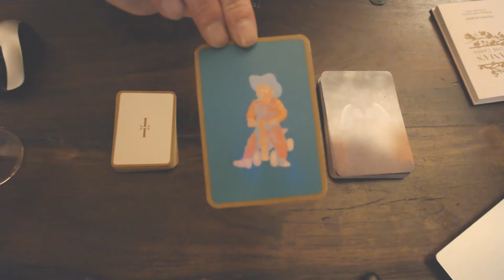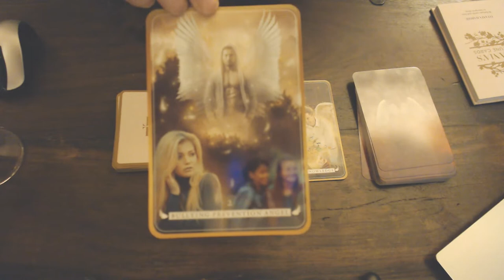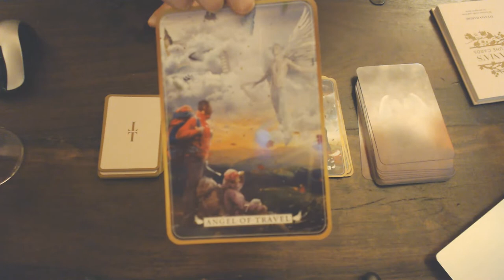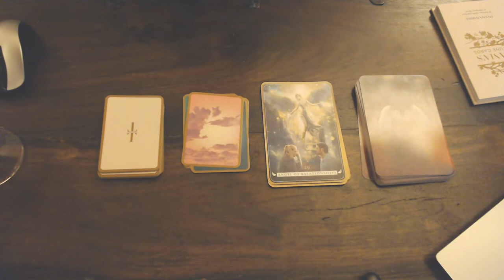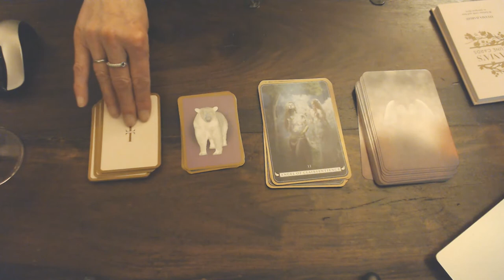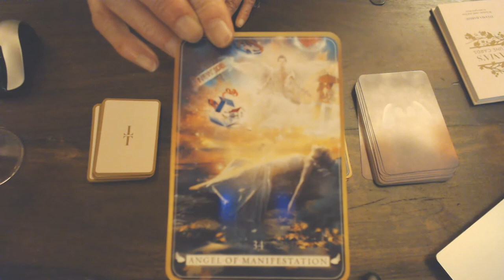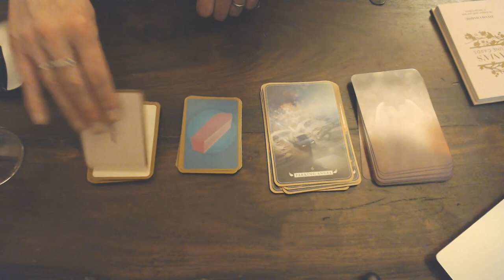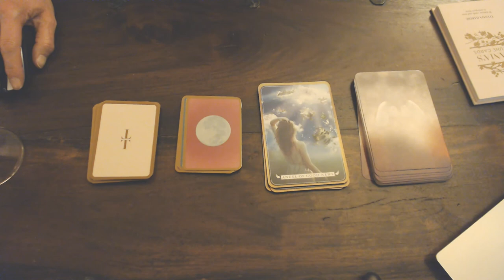THIS IS YOUR CARD FOR THE 25TH OF FEBRUARY 2020- HAVE A GORGEOUS DAY!